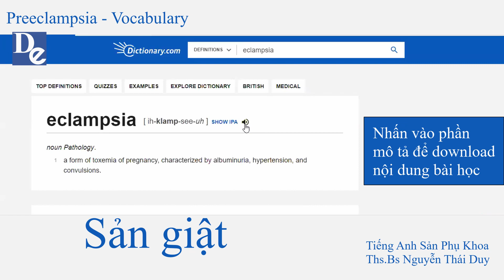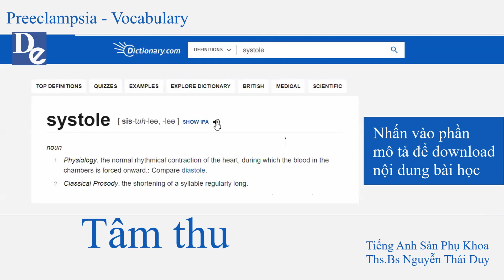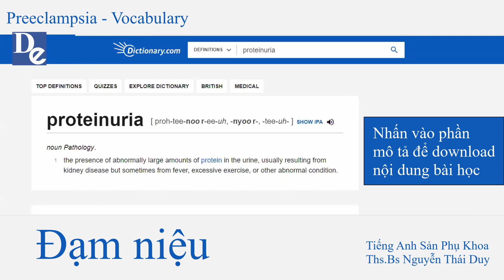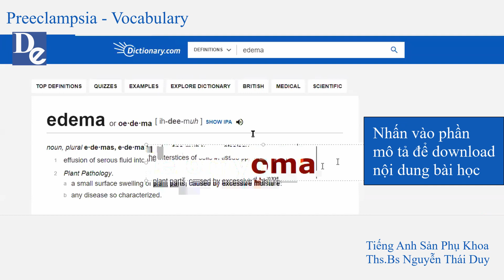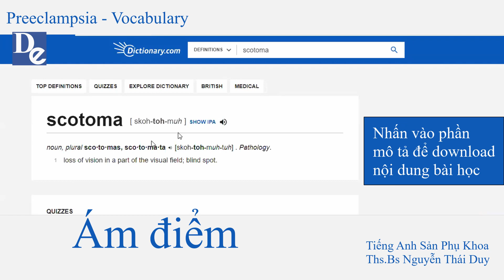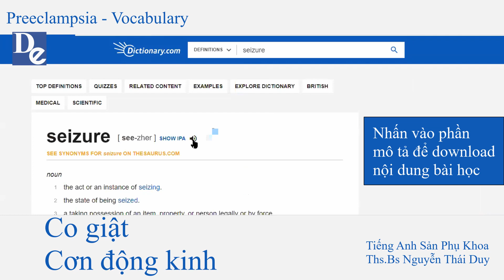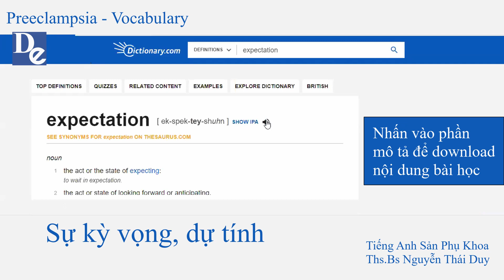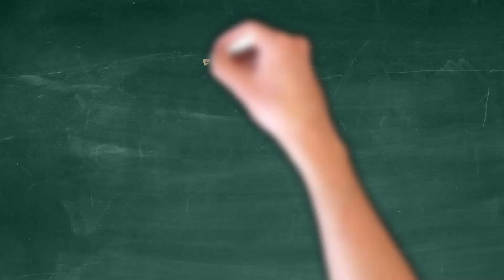Tiền Sản Giật - Preeclampsia - Tiếng Anh Sản Phụ Khoa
TỪ VỰNG VỀ TIỀN SẢN GIẬT - TIẾNG ANH Y KHOA SẢN PHỤ KHOA

1.Preeclampsia /pree-i-klamp-see-uh/: tiền sản giật
2.Eclampsia /ih-klamp-see-uh/: sản giật
3.Gestational hypertension /je-stey-shuh-nuhl hahy-per-ten-shuh n/: tăng huyết áp thai kỳ
4.Superimposed preeclampsia /soo-per-im-pohzd/: TSG / nền THA mạn
5.Systolic blood pressure (SBP) /si-stol-ik/: huyết áp tâm thu
6.Diastolic blood pressure (DBP) /dahy-uh–stol-ik/: huyết áp tâm trương
7.Vasospasm /vas-oh-spaz-uh m, vey-zoh-/: co thắt mạch máu
8.Antihypertensive therapy /an-tee-hahy-per-ten-siv ther-uh-pee/: điều trị hạ áp
9.Urine specimen /yoo r-in spes–uh-muhn/: mẫu xét nghiệm nước tiểu
10.Proteinuria /proh-tee-noo r-ee-uh/: đạm niệu
11.Urine dipstick protein /yoo r-in dip-stik proh-teen/: thử đạm niệu bằng que dipstick
12.Visual disturbance /vizh-oo-uh l dih-stur-buhns/: rối loạn thị giác
13.Pulmonary edema /puhl-muh-ner-ee ih-dee-muh/: phù hổi
14.Thrombocytopenia /throm-boh-sahy-tuh–pee-nee-uh/: giảm tiểu cầu
15.Scotoma /skoh-toh-muh/: ám điểm
16.hemolytic anemia /hee-muh–lit-ik uh–nee-mee-uh: thiếu máu tán huyết
17.Seizure /see-zher/: co giật, động kinh
18.Refractory seizures /ri-frak-tuh-ree see-zher/: động kinh kháng trị/khó điều trị
19.Clonus /kloh-nuh s/: dấu rung giật
20.Convulsion /kuh n-vuhl-shuh n/: co giật
21.Focal neurologic deficit /foh-kuh l noo-ruh–loj-ik def–uh-sit/dih-fis-it/: dấu thần kinh khu trú
22.Delivery /dih-liv–uh-ree/: đẻ, sinh
23.Induction /in-duhk-shuh n/: sự dẫn tới, đưa đến
24.Hospitalize /hos-pi-tl-ahyz/: nhập viện
25.Monitor /mon-i-ter/: theo dõi
26.Expectant management /ik-spek-tuh nt man-ij-muhnt/: điều trị trì hoãn
27.Corticosteroid /kawr-tuh-koh-ster-oid/: corticoid
28.Magnesium sulfate /mag-nee-zee-uhm suhl-feyt/: Magne sulfat
29.prophylaxis /proh-fuh–lak-sis/: dự phòng
30.Prophylactic treatment /proh-fuh–lak-tik treet-muhnt/ điều trị dự phòng

--- Tìm hiểu thêm về Tiếng Anh Sản Phụ Khoa ---

--- Sách tiếng Anh y khoa tác giả Ths.Bs Nguyễn Thái Duy ---
Thuật ngữ y khoa tiếng Anh - Cho người mới bắt đầu
Luyện dịch tài liệu y khoa tiếng Anh - Cho người mới bắt đầu